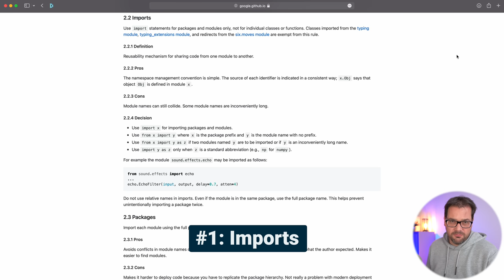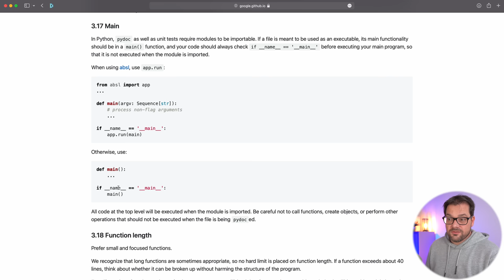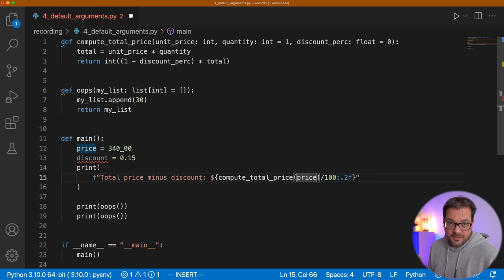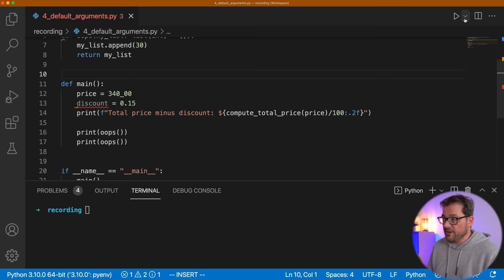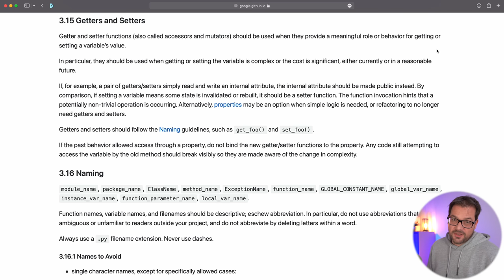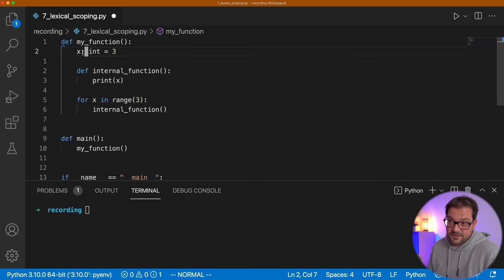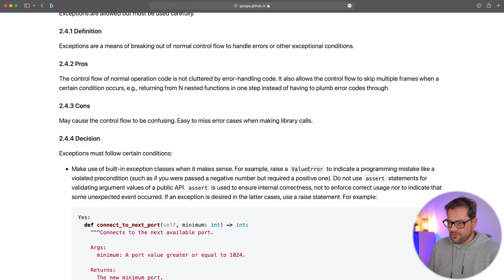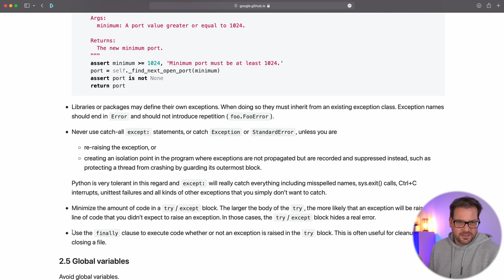8 Python Coding Tips - From The Google Python Style Guide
In this video, I go over 8 tips and suggestions by Google and show you examples to help you apply them to your own code.

Did you know there's a Python style guide containing lots of Python coding tips and style suggestions written by the people at Google?

🔖 Chapters:
0:00 Intro
1:18 #1: Imports
2:39 #2: Using a main function
3:50 #3: Comprehensions and generator expressions
5:10 #4: Default argument values
8:26 #5: Properties
9:51 #6: Getters and setters
11:06 #7: Lexical scoping
13:02 #8: Exception handling
16:44 Final thoughts